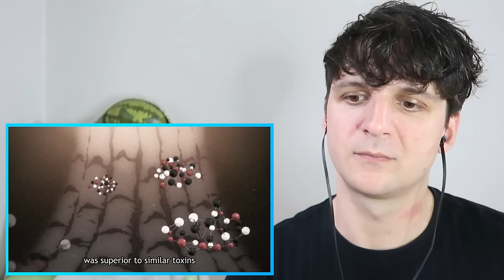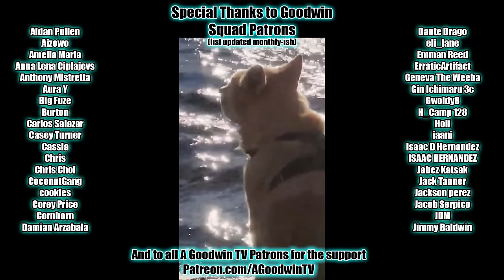HUNTER x HUNTER episode 134 reaction and commentary: The Word × Is × You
The Hunter x Hunter reaction and commentary series continues with episode 134, The Word × Is × You.

In Hunter x Hunter 134, The Word × Is × You, it's a good thing we hashed this out before anything tragic happened.

Hunter x Hunter Synopsis: I wish you the best